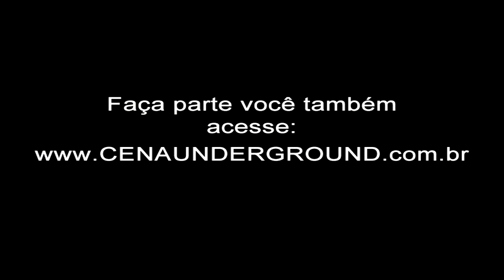Radio Cena Underground Programa Frequência Rock Banda 5 Graus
Banda: 5 Graus
Programa: Frequência Rock
Apresentador: Marcos Makkivas
Gravação: EstudioRG, Rua da pedreira
1042 - RIo Verde - Colombo
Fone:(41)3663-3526